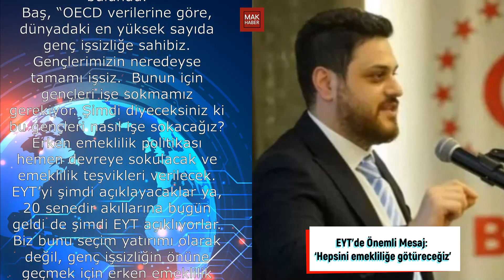EYT'de Önemli Mesaj: ‘Hepsini emekliliğe götüreceğiz’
Herkese merhabalar,

-MAK Haber

eyt şartları,
eyt çıkacak mı,
eyt hesaplama,
eyt twitter,
eyt açıklaması,
eyt antalya,
abo düzenlemesi,
bağkur tescil,
staj mağdurları,
3600,
kadın doğum borçlanması,
kıdem tazminatı,
eytlimiyim
vedat bilgin eyt
bağkur tescil mağdurları
staj mağdurları eyt